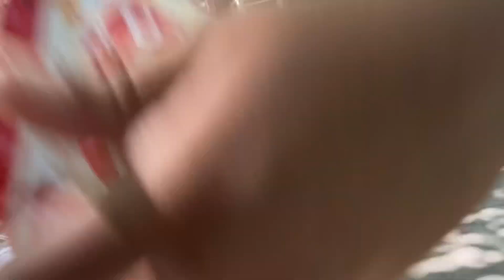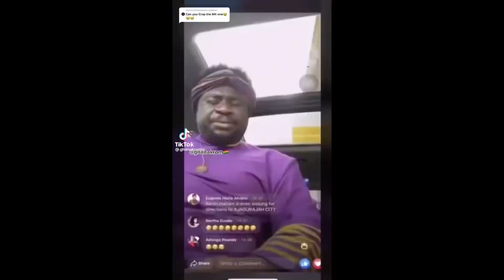A week in Amsterdam 🥰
A week at Amsterdam with the girlys

Xoxo